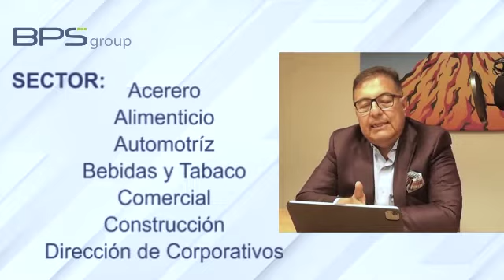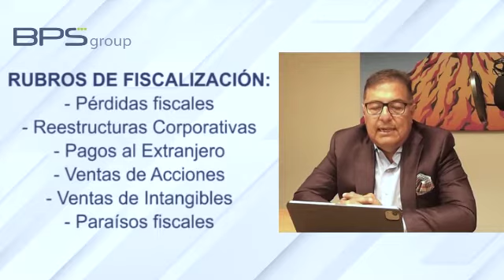Política de Fiscalización para Grandes Contribuyentes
El SAT se reunió con las cúpulas empresariales para presentar sus resultados de fiscalización, donde la recaudación en 3 años aumento un 86%, los objetivos del plan son seguir aumentando los impuestos.

En este video aprenderás acerca de los ejes de fiscalización por el SAT, de como revisará a los Grandes Contribuyentes para este 2022.

Y aunque esto es para grandes contribuyentes, debemos entender que también serán sus ejes de fiscalización para Pymes.

En BPS Group ayudamos a las empresas a estar al día en sus aspectos fiscales al momento de una revisión por parte de la autoridad.